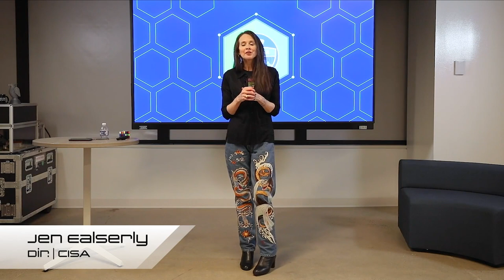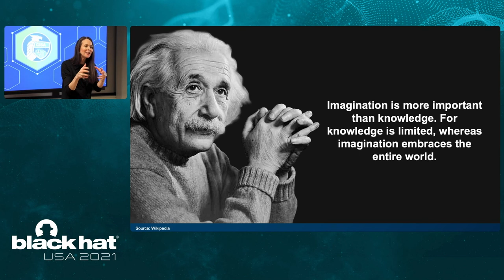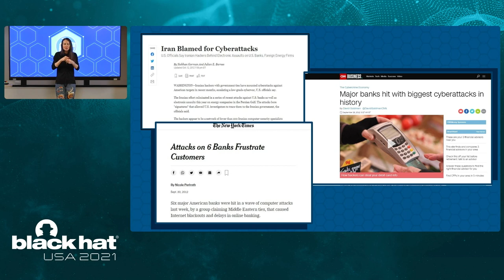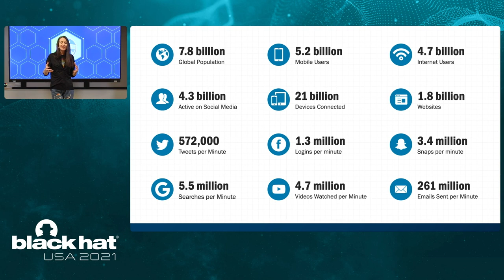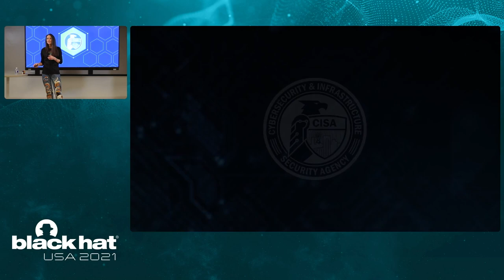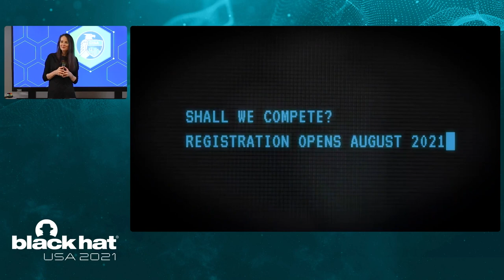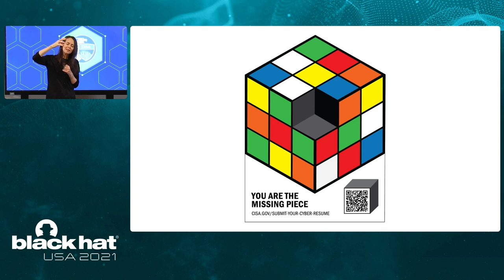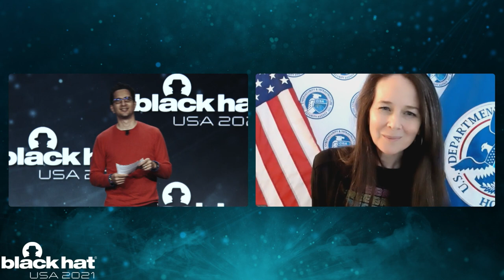CISA Director Jen Easterly's Keynote at Black Hat USA 2021